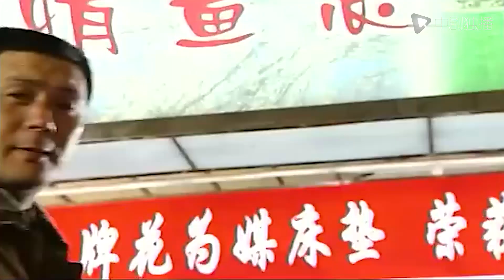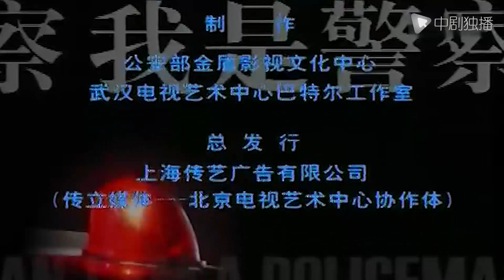我是警察 第13集 （李幼斌、姚安濂领衔主演 ）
► 剧情介绍：几年之后，固执的齐铁当上了刑警大队的大队长，圆滑的孙一凡当副队长，沉稳的肖文平成为政委。三个联手合作，破获了一起又一起案子。但区委书记黎方的儿子黎小方的枪击案却让三人合作关系分崩离析。孙一凡一气之下，下海经商，离开了警察行业，看着好朋友离开，齐铁实在没料想到，几年之后，他们会刀枪相见